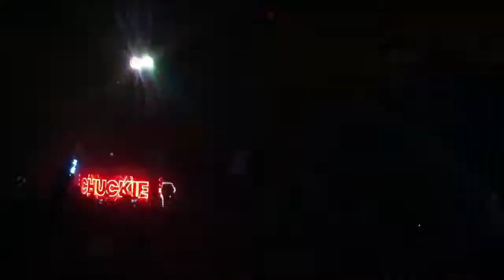Chuckie @ Beyond Wonderland 2015 Day 1